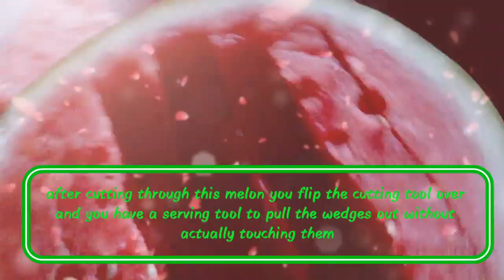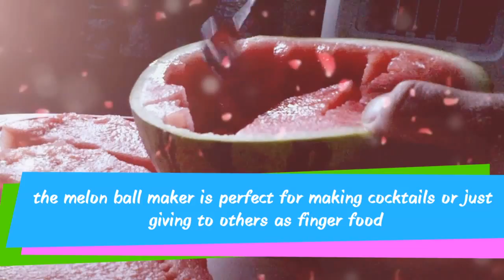Knife Corer Slicer & Melon Baller - ProSlice Smart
This is a great tool for cutting up your melons for summer and making everyone think you are amazing.